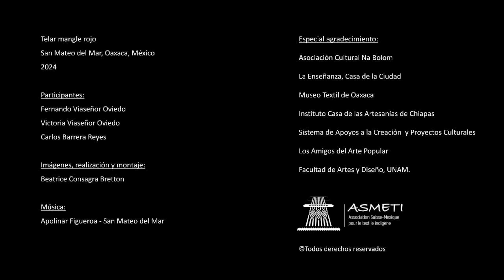Telar de mangle rojo (español)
Este video es parte de la exposición "Los Colores de la Tierra", que presenta los métodos de creación del telar teñido con mangle rojo.